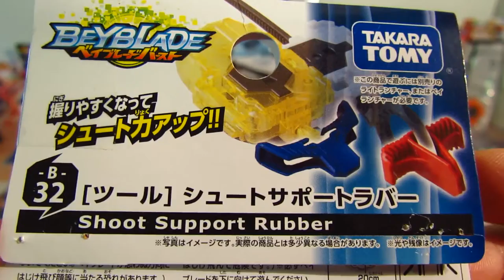B-32 Beyblade Burst Shoot Support Rubber - ベイブレードバースト B-32 シュートサポートラバー